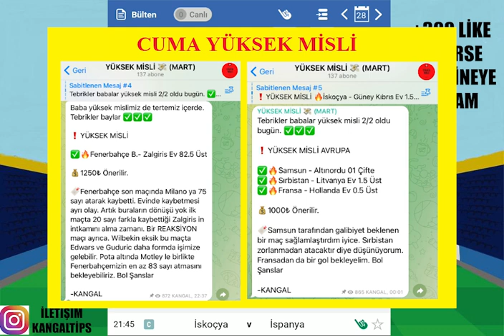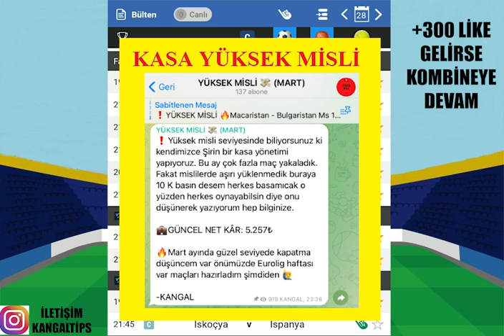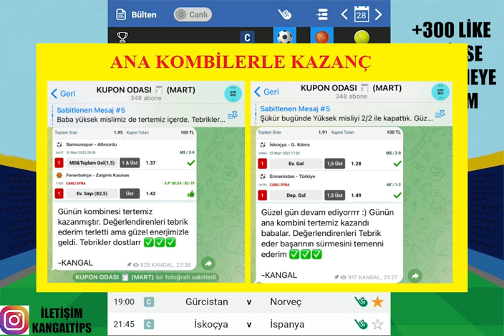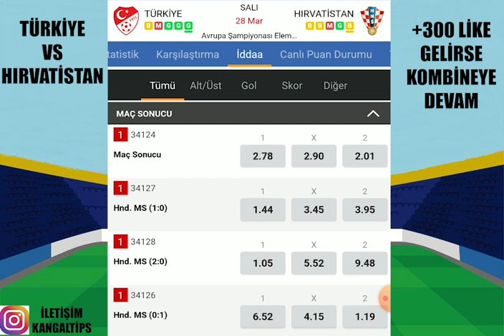UÇUŞ MODU ETKİN ! TEBRİKLER... 28 MART 2023 İDDAA TAHMİNLERİ